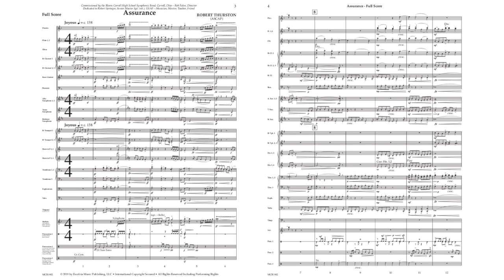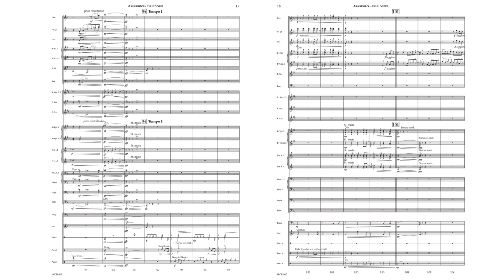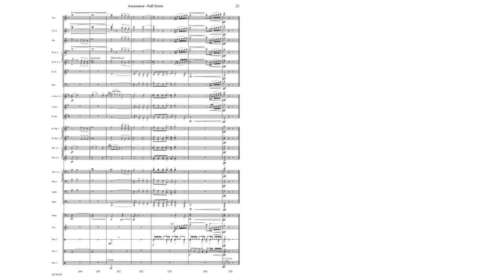Assurance - Robert Thurston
The melodic 5-note title phrase of the classic hymn Blessed Assurance provides the starting point for Robert Thurston’s exuberantly creative riff on a beloved American religious tune. Thurston imbues the rhythms, harmonies, and textures of Assurance with a pop sensibility, while observing traditional formal structures—there’s even a 4-part fugue to set up the final third of the piece! Assurance isn’t an arrangement—it’s a highly original, joyous, and fervently spirited musical tour de force.